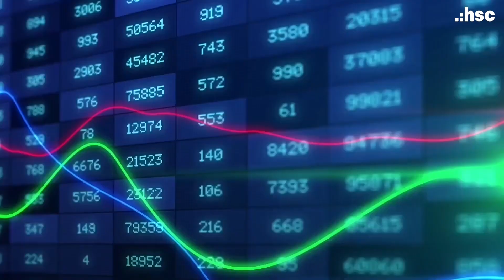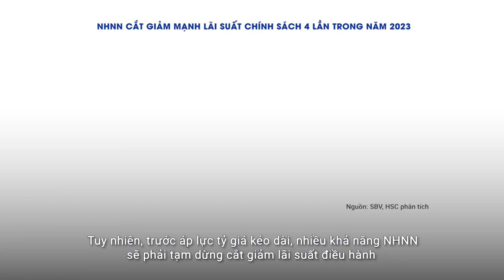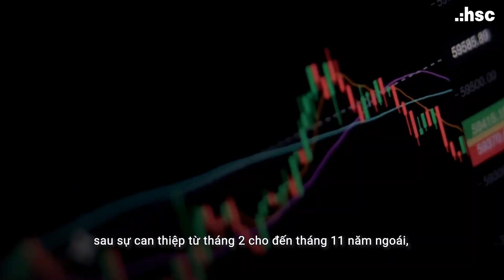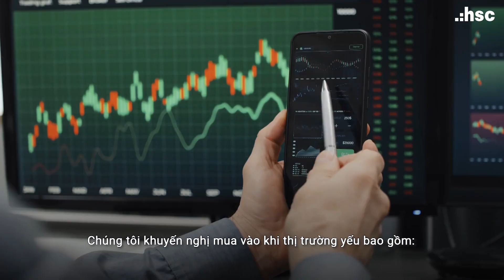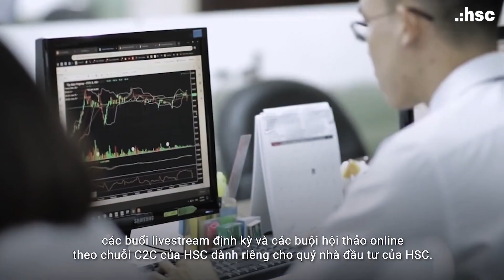Cập nhật diễn biến thị trường chứng khoán và chính sách tiền tệ T9.2023 | Điểm nhấn 26.9 - 1.10.2023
Trong các phiên giao dịch gần đây, NHNN đã chào bán thành công tín phiếu kỳ hạn 28 ngày trị giá 30 nghìn tỷ đồng với lãi suất rất thấp, phản ánh tình trạng dư thừa thanh khoản đáng kể giữa các tổ chức tín dụng (có thể do khó khăn trong việc giải ngân các khoản vay mới trong bối cảnh hoạt động kinh tế yếu kém).

Trước áp lực tỷ giá kéo dài, nhiều khả năng NHNN sẽ phải tạm dừng cắt giảm lãi suất điều hành và do đó chúng tôi điều chỉnh lại dự báo về lãi suất điều hành năm tới. Thay vì khả năng NHTW tiếp tục cắt giảm lãi suất điều hành 25 điểm cơ bản, hiện tại HSC kỳ vọng NHNN sẽ giữ nguyên lãi suất điều hành trong năm 2024.